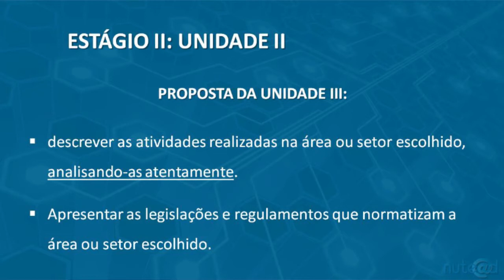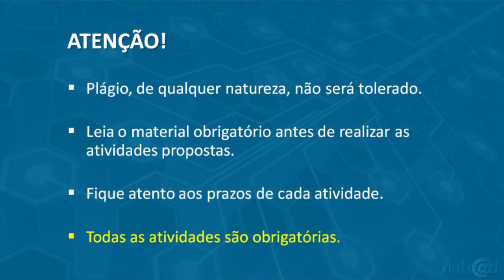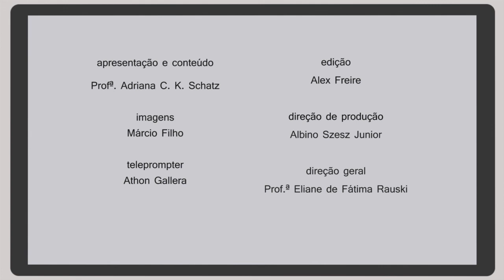Apresentação - Estágio II Unidade II - Profa. Adriana Schat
Curso: Bacharelado em Administração Pública
Disciplina: Estágio Supervisionado
Apresentação da Disciplina
Professora: Adriana Carvalho Kurovski Schatz